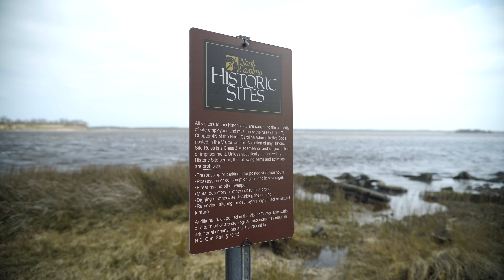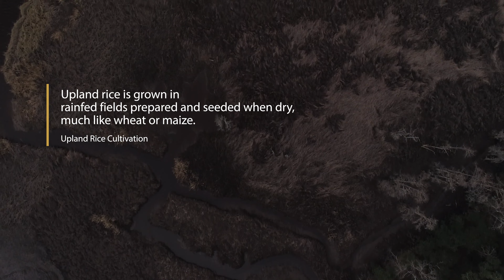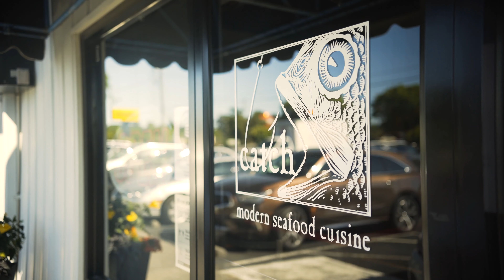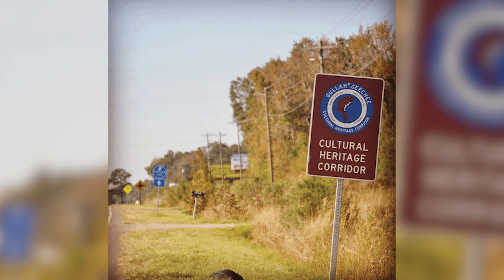2022 NC Rice Festival Short Film v3